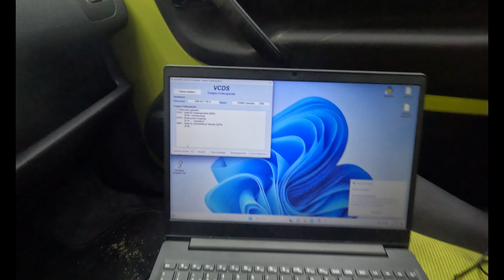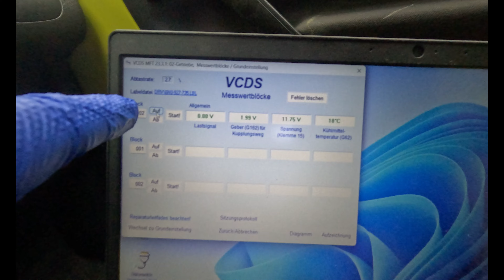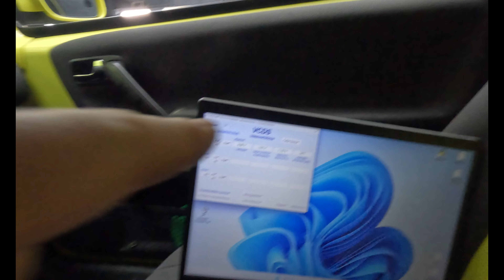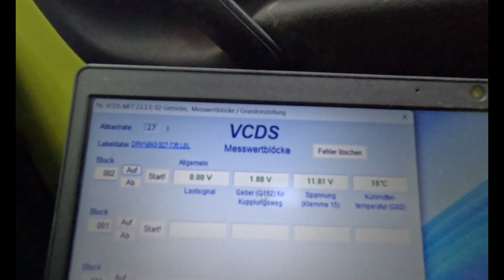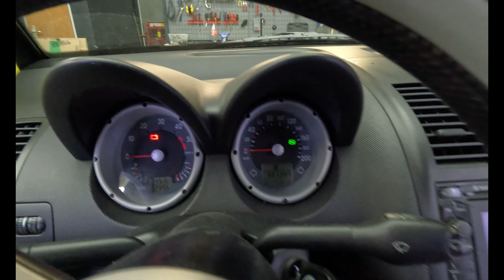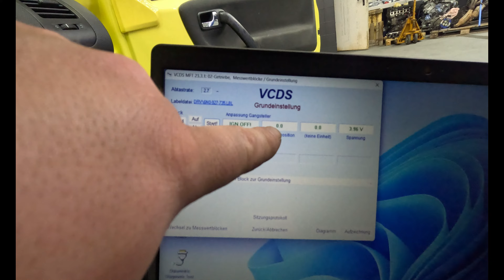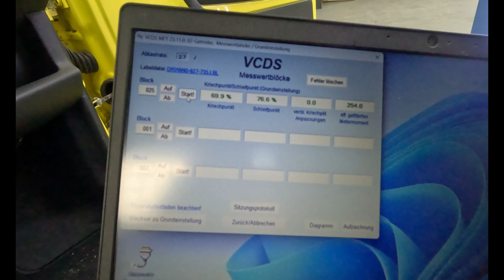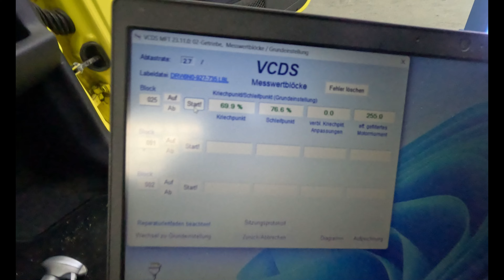VW Lupo 3L 1.2 TDI Getriebegrundeinstellung & Kupplungsnehmerzylinder wechsel Anleitung Tutorial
Bei diesem Video handelt es sich um eine Art Tutorial.
Ich möchte euch erklären wie ihr beim Lupo 3L 1.2 TDI oder Audi 1.2 TDI die Getriebegrundeinstellung inkl Kriehcpunkt per VCDS einstellt.
Desweiteren wurde der Kupplungsnehmerzylinder getauscht.

VW Lupo 3L 1.2 TDI Getriebegrundeinstellung und Kupplungsnehmerzylinder wechsel

Mein Name ist Ari und ich bin leidenschaftlicher Pfuscher (KFZ Schrauber). Bei mir dreht sich alles um das Thema Fahrzeuge zwischen 1995 bis heute.
Angefangen vom 3 Zylinder Diesel über den V8 bis hin zum 12 Zylinder Benziner.
Oft kaufe ich defekte und vergessene Fahrzeuge auf und versuche sie wieder zum Leben zu erwecken.
Denn warum sollte man immer alles verschrotten, wenn man es auch retten kann.
Begleitet mich auf dem Weg vom Pfuscher zum Schrauber und wie wir immer wieder schöne Autos zurück auf die Straße bringe.
▬ Mein Werkzeug ▬▬▬▬▬▬▬▬▬▬▬▬

Twinbush 2 Säulen Hebebühne TW242M
Handschuhe [Must Have]
Saugstarke Papierrollen
Endoskop / Kamera
Druckluftschlagschrauber Kompakt
Hochtemperatur Silikon
▬ Videomaterial ▬▬▬▬▬▬▬▬▬▬▬▬

Mikrofon Adapter
▬ Socials ▬▬▬▬▬▬▬▬▬▬▬▬